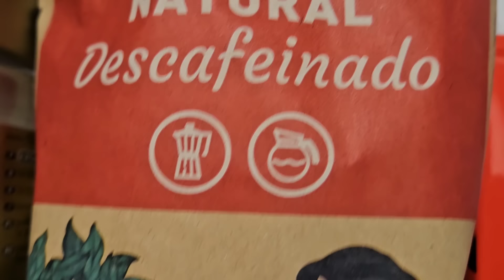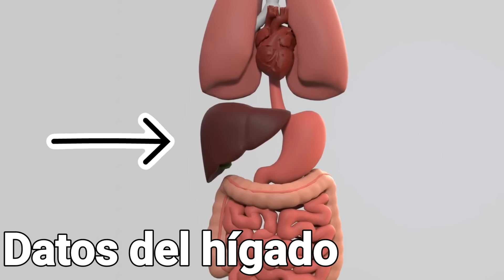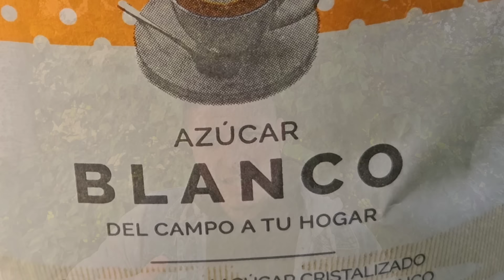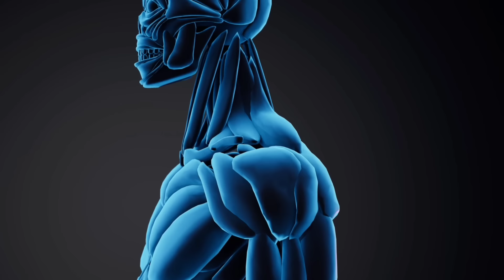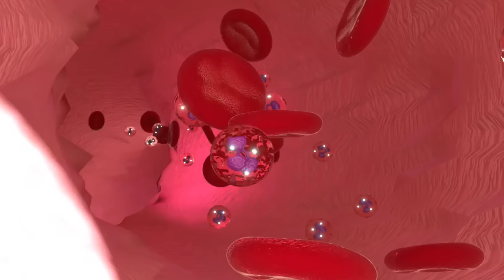⚠️ Si SUPIERAS que estos son los ALIMENTOS + PODEROSOS para el HÍGADO comenzarías a comerlos hoy!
En este vídeo te enseñaré los mejores alimentos que puedes consumir para tener un hígado sano y no padecer de hígado graso ni cirrosis. Esta comida es buena para el hígado y ayuda incluso a repararlo y a la salud del cuerpo.

Facebook: Huerta Forestal de Jaime